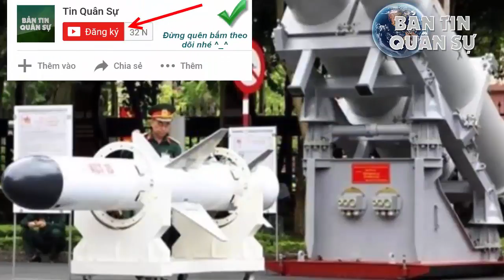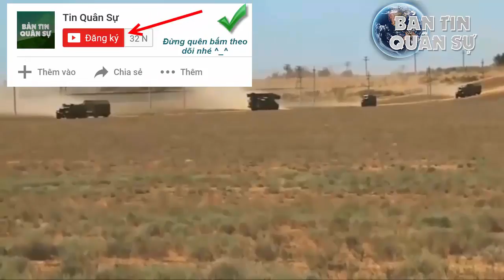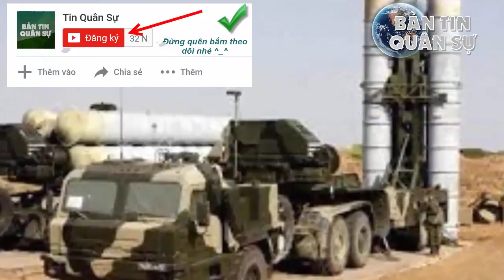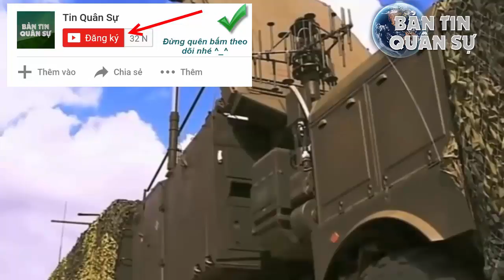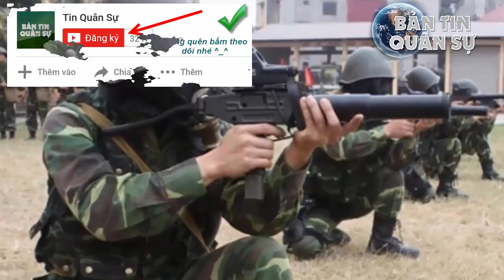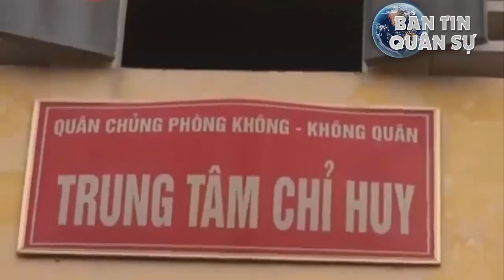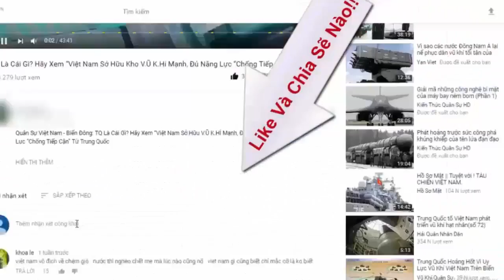Nga cấp tín dụng mua V.khi, đẩy mạnh công tác thiết kế - thử nghiệm với Việt Nam